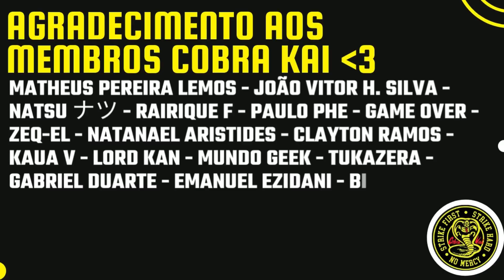REACT (BELMIRO TV) Pessoas bonitas e gostiosas do tiktok parte 12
Hoje trouxemos o react Pessoas bonitas e gostiosas do tiktok parte 12 do BELMIRO TV.-